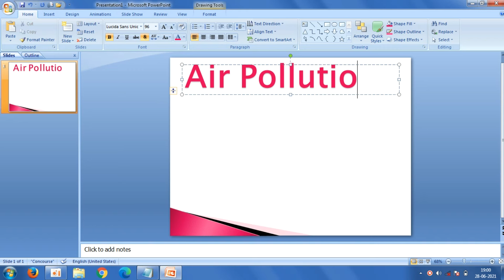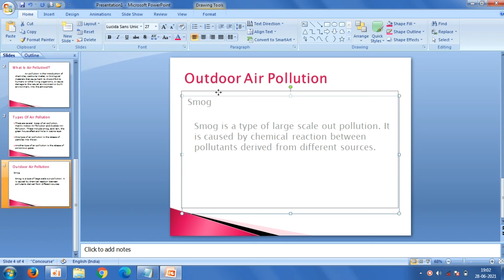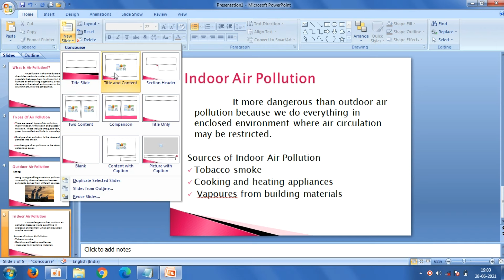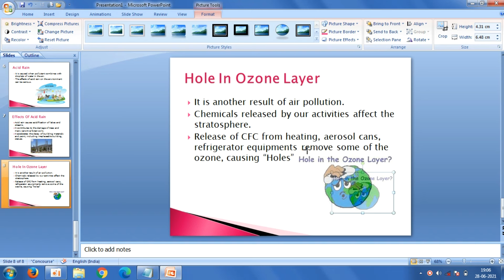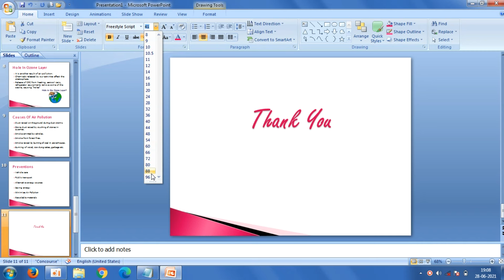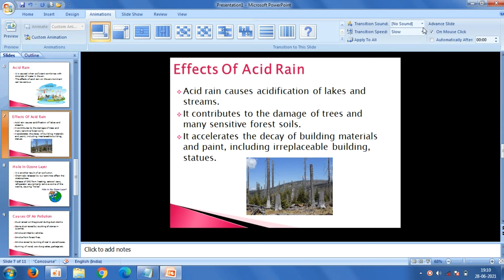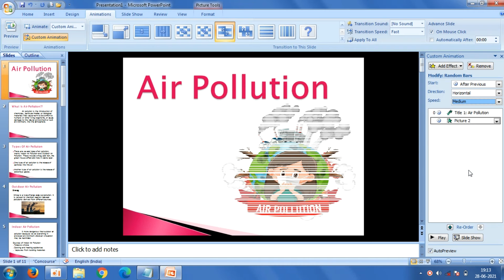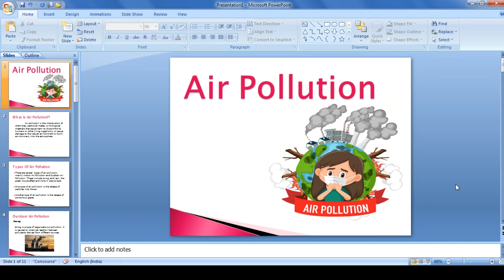How To Create a PowerPoint Presentation | Air Pollution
This video helps to learn how to create a PowerPoint Presentation.This video content is example so,what you want type it.